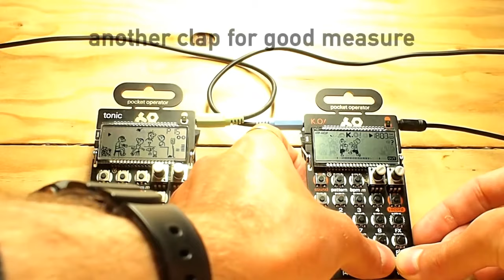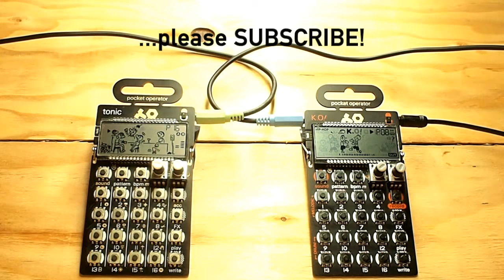PO-33 KO + PO-32 Tonic // Beatmaking Tutorial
PO-32 Drumsynth + PO-33 Sampler live jam.